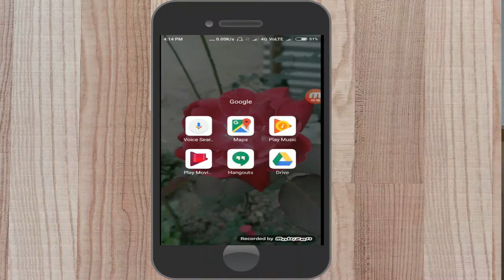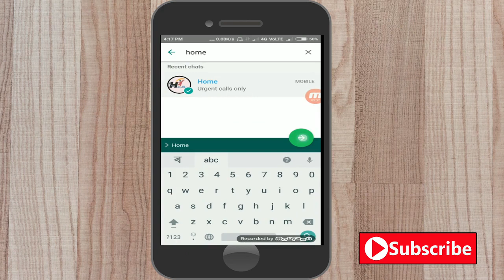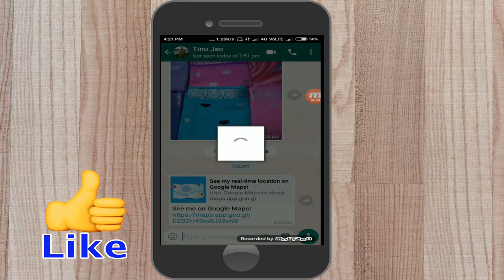How to track and share your current location using google map in assamese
Hi,
I am Anupam ,,welcome to my new assamese youtube channel HONDHAN

IN THIS VIDEO , YOU WILL COME TO KNOW ABOUT MANY FEATURES OF GOOGLE MAPS USING YOUR PHONE'S GPS LOCATOR...
HERE YOU CAN SHARE AND TRACK THE CURRENT LOCATION OF YOUR FRIENDS OR FAMILY MEMBERS YOU CARE FOR... OR IF YOU TRAVELING TO MEET A PERSON BUT YOU DON'T THE EXACT ROUTE,, BY THE PROCESS SHOWN IN THE VIDEO WILL SAVE YOUR TIME AS WELL AS MONEY